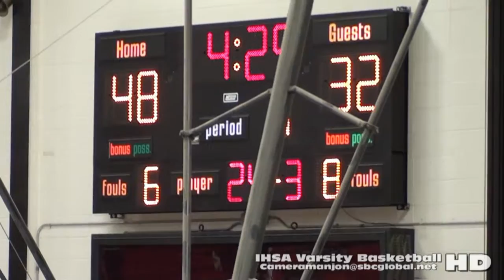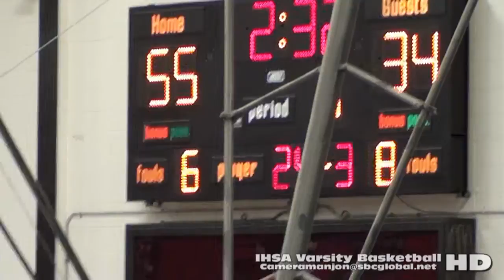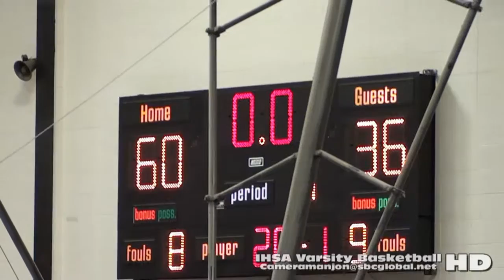Morton Potters@WY4a (12-26-15) Raw